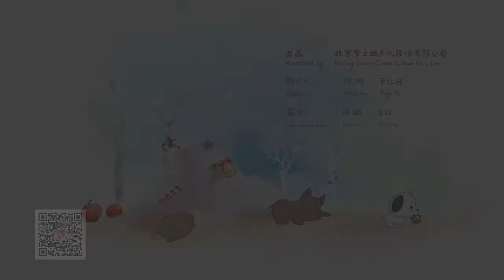A Beaver Animation Collection Aphrodite Dream Island Christmas Secrets _ baby animation